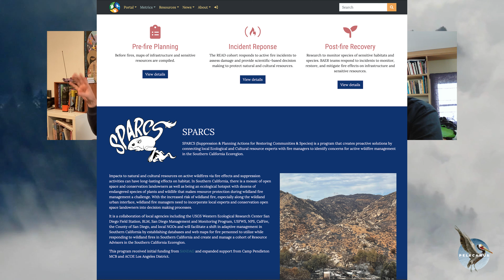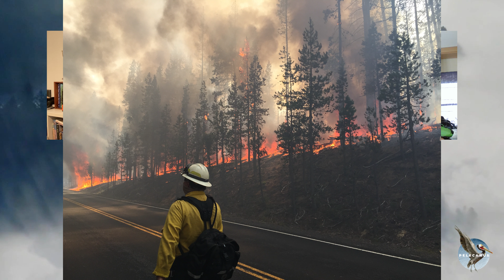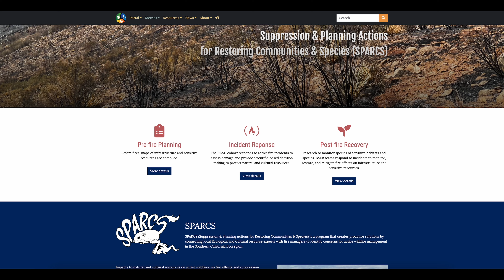Conservation On Fire with the Pelecanus Team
In this episode of Conservation Conversations we are doing something a little different, but kind of the same… We are wrapping up our mini series, Conservation on Fire, by just talking amongst ourselves. This episode is Taylor and Austin of Pelecanus talking with Eric Zahn, Pelecanus board member and past episode interviewee, about what we do in regards to fire and forest health and it kind of just morphs into a conversation about conservation in general and how and why Pelecanus got started.

You can find our website at Pelecanus.org and check the episode description for links to the programs we talked about.
Check us out on Social media @Pelecanusinc and @sierranevadaalliance

Host and producers are Austin Parker, Taylor Parker and Eric Zahn

We’ll talk to you next time!